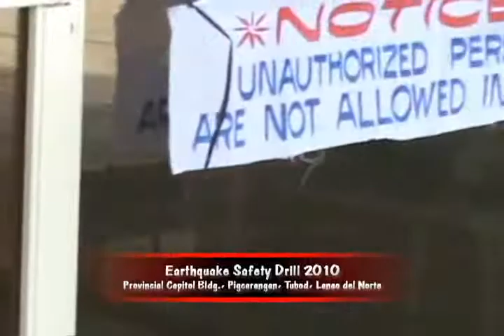Lanao del Norte Earthquake Safety Drill